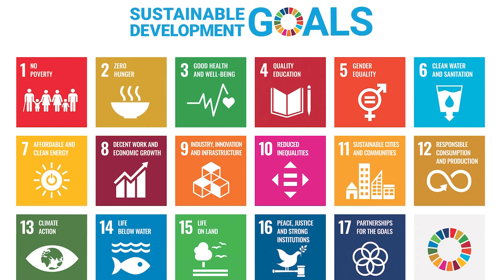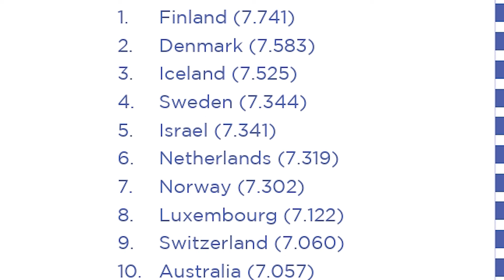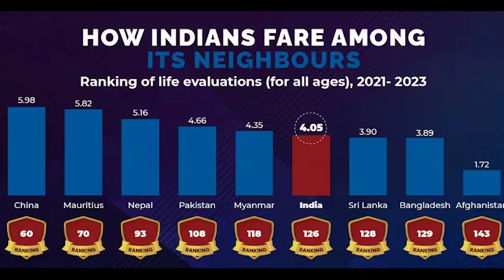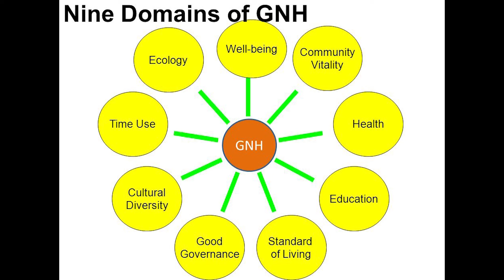Daily Current Affairs in Telugu | Mana La Excellence | UPSC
00:34 UN Sustainable Development Solution Network
01:24 Features
01:50 10 Countries
02:48 Gross National Happiness
03:15 Nine Domains

Address:
La Excellence IAS
1st floor, #1-10-223/s,